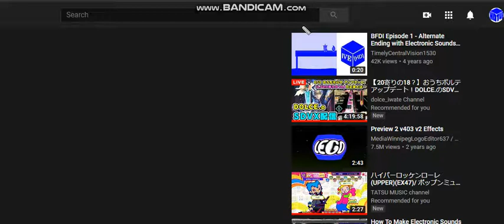I AM REALLY POPULAR UPLOAD